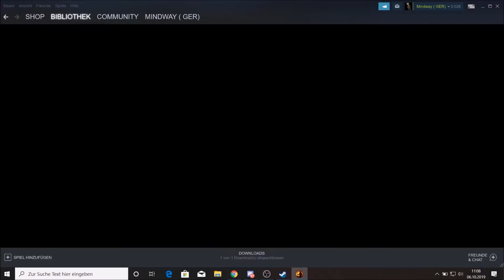🐻Dawn of Man #08🐻 2019 [Let's Play Deutsch German]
🐻Dawn of Man #08🐻 [Let's Play Deutsch German]

Die Junky Monkey's Präsentieren euch in einem Angezockt
In dem wir uns in die Steinzeit begeben.Und hoffen das unser Stam Überlebt

🐻 INFORMATIONEN ÜBER Dawn of Man🐻

Befehlige eine Siedlung urzeitlicher Menschen und führe sie in ihrem Kampf ums Überleben durch verschiedene Zeitalter. Jage, sammle, fertige Werkzeuge, kämpfe, erforsche neue Technologien und stell dich den Herausforderungen deiner Umgebung.

Wenn ihr Bock habt auf noch mehr geiles Gameplay dann schaut da mal rein.

Hier Gehts zu unsern Netzwerken

📷Instragram📷